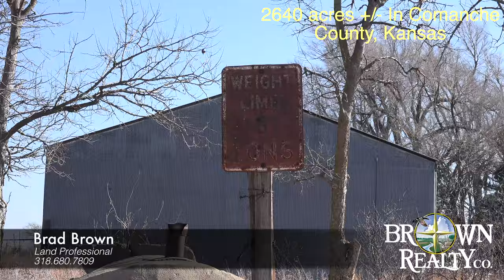2640 acres in Comanche County, Kansas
This video is about 2500 acres in Comanche County, Kansas